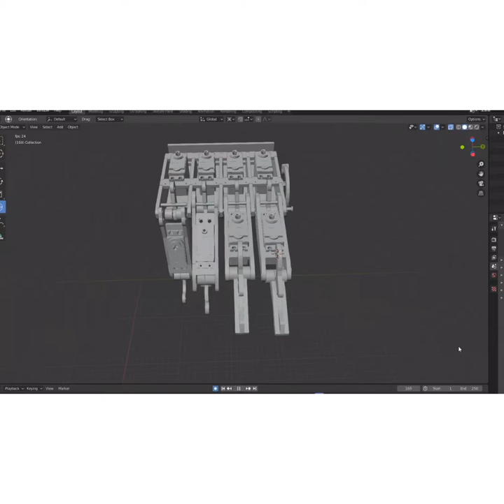Project: Prometheus “Bear Paw” upgrade REAL Power Armor Project.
This power armor project has a new update! We upgraded to the new “Bear Paw” power armor hands while fabricating the hand frame from AR400 steel. This is a GIANT step in the right direction while making REAL Power Armor. The end goal is super defense and super strength, right?

As the forearm and helmet designs are fined tuned before being released, it’s important to note that we will be upgrading the ENTIRE frame to AR500 steel. The 1”x1” tool steel bar used thus far has great properties but ALWAYS seek improvement.

The Armor plating will also be AR500 steel. Thanks to Ian Michael Grey in his lead on Bear Paw designs as well as SendCutSend for making this step forward very affordable!